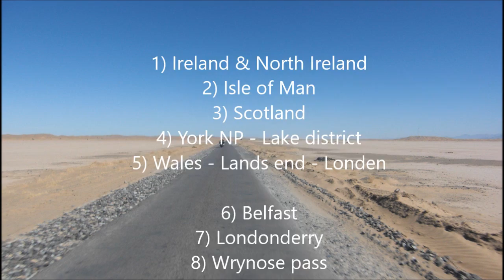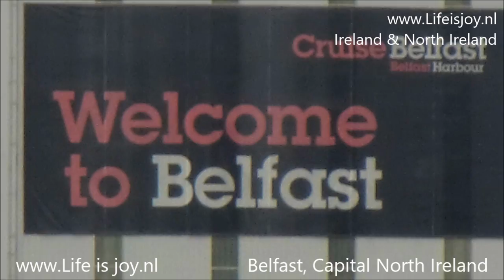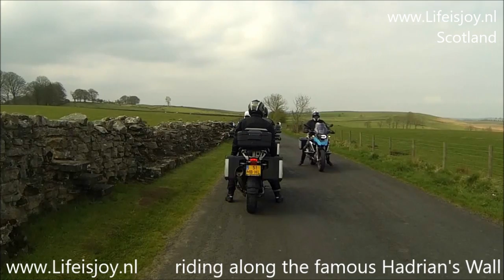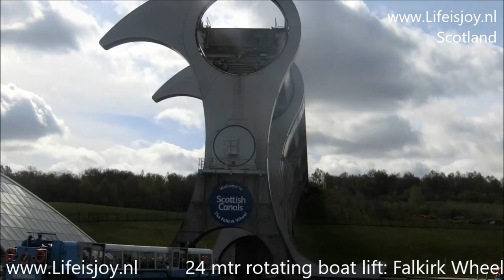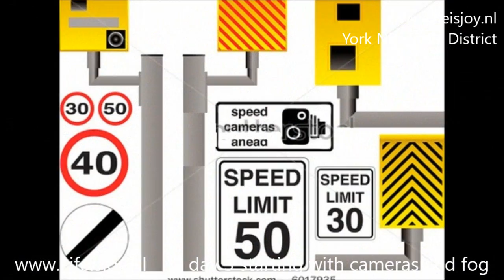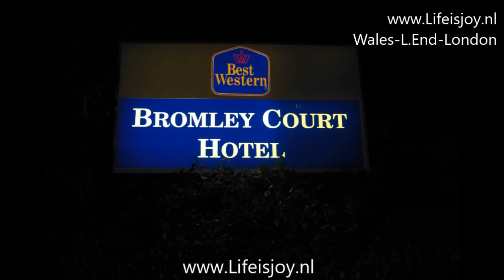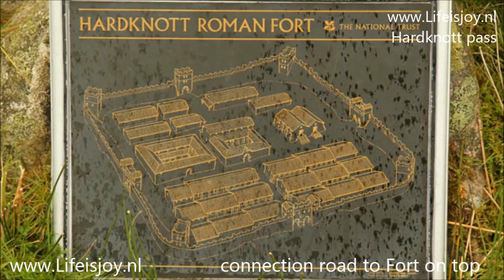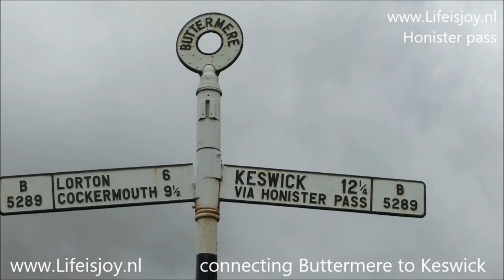1 hour motorcycling through the UK, Ireland, Scotland, Isle of man, York NP, Lake District, Wales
1 hour motorcycling through the UK

1) Ireland & North Ireland
2) Isle of Man
3) Scotland
4) York NP - Lake district
5) Wales - Lands end - Londen

6) Belfast
7) Londonderry
8) Wrynose pass
9) Hardknot pass
10) Kirkstone pass
11) Honister pass
12) Mountain Course